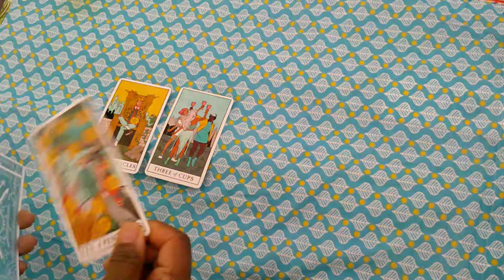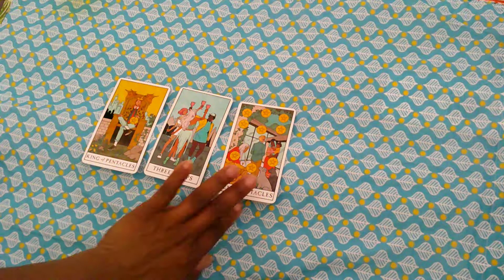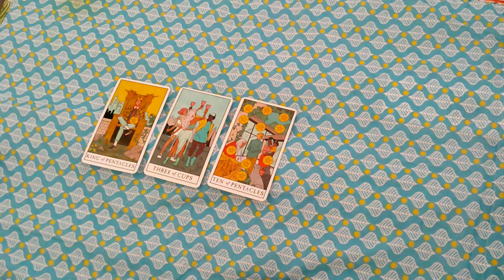Taurus-WHY ARE YOU SO RATCHET?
Taurus-WHY ARE YOU SO RATCHET? Reading